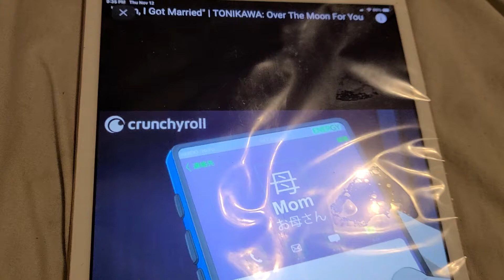MOM I GOT MARRIED TONIKAWA OVER THE MOON FOR YOU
wowzaaa